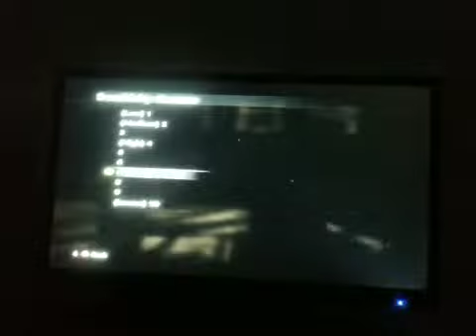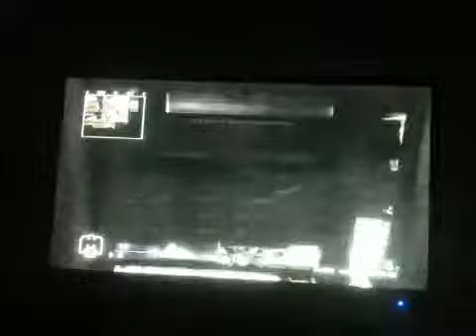Trick shots part 1 WaW